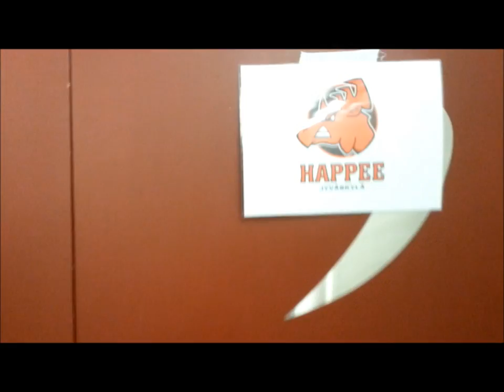Hirviteatteri Synergialla 2014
Dokumentaari Salibandyliigakauden 2013-14 loppuhuipennuksesta Jyväskylän Synergia-areenalla.